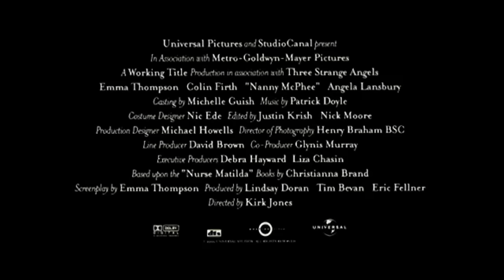La niñera mágica (Trailer español)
Año: 2006
Director: Kirk Jones
Actores: Emma Thompson, Colin Firth, Angela Lansbury, Kelly Macdonald, Adam Godley
Sinopsis:
Los siete hermanos Brown, los niños más traviesos del mundo, acaban de perder a su madre, y para su agobiado padre cuidar de ellos y trabajar en la funeraria local es más de lo que puede soportar. Para colmo, su tía Adelaide, una mujer autoritaria e insensible que les presta ayuda económica, amenaza con dejar de hacerlo si su padre no se casa en el plazo de un mes. El señor Brown, que está lleno de deudas, sabe que si no lo hace, irá a la cárcel. Cuando sus hijos se enteran de la situación, empiezan a comportarse todavía peor que antes. La gente le dice a Brown que necesita a Nanny McPhee, una niñera muy especial, pero él no sabe cómo encontrarla.